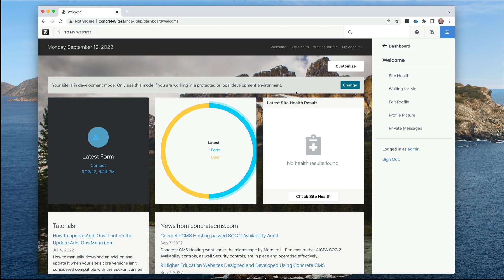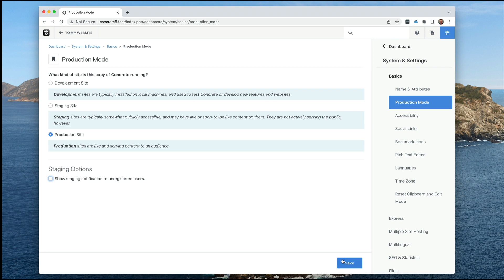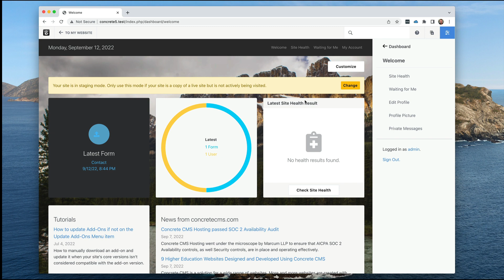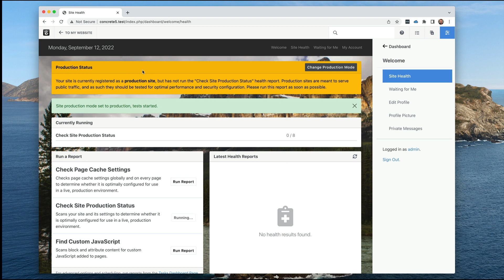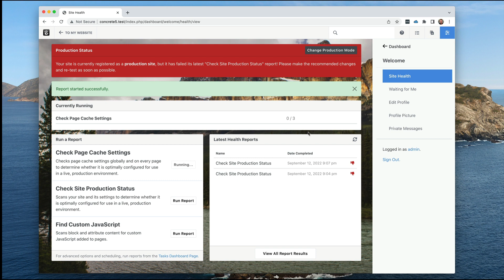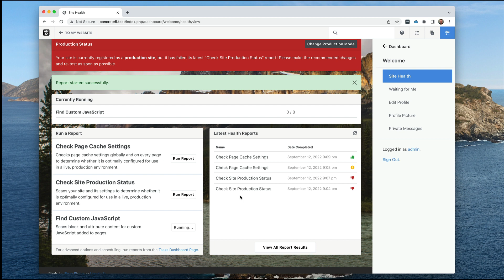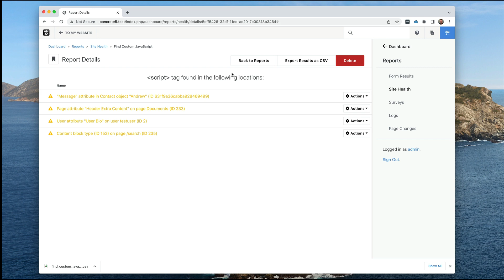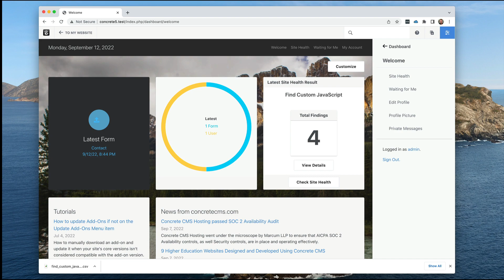Feature Sneak Peak: Production Modes and Site Health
Coming in Concrete CMS 9.2.0 – test your site for optimal configuration using Site Health.